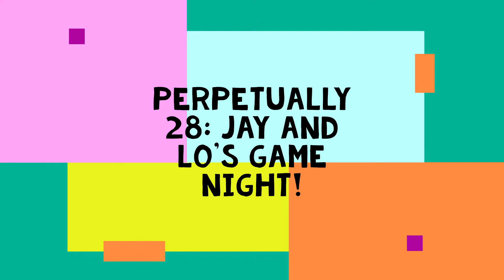Jay and Lo play HEADS UP!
Join us every Wednesday 8:30 pm CST